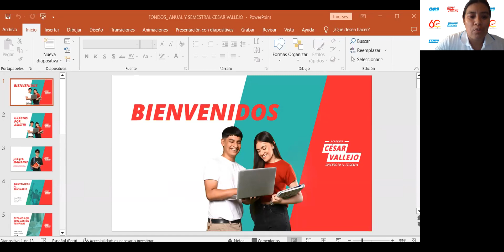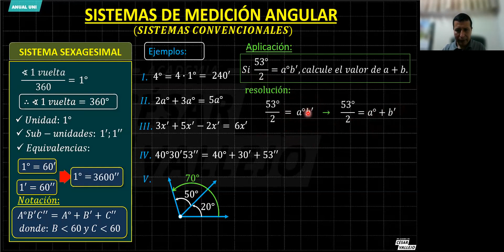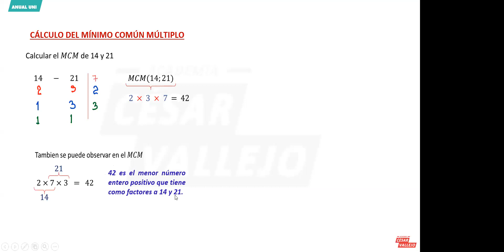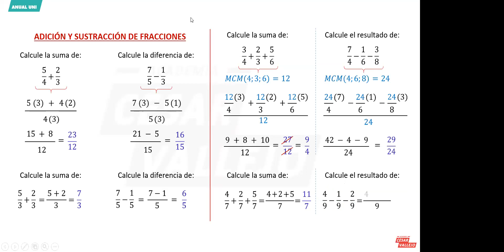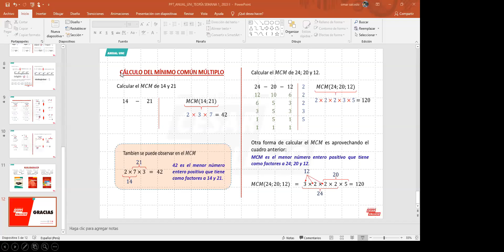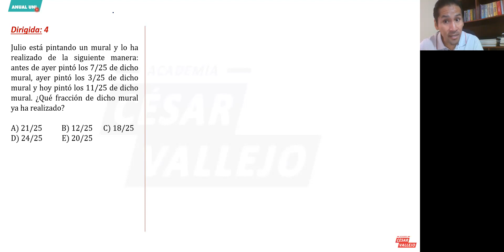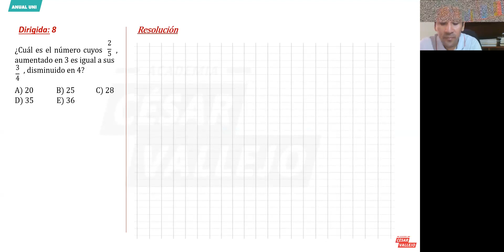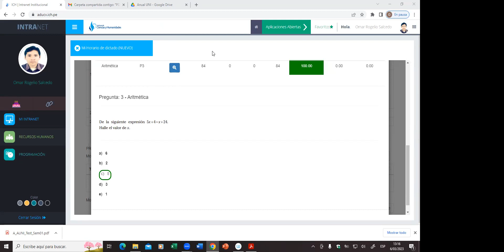ANUAL UNI-trigo parte1 y aritmetica (semana 1)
No olviden dejar su respectivo Like👍👍👍👍👍👍 Asi me ayudan a seguir subiendo contenido a Youtube 🤗🤗🤗🤗
-Aqui les dejo el link de los PDFs: